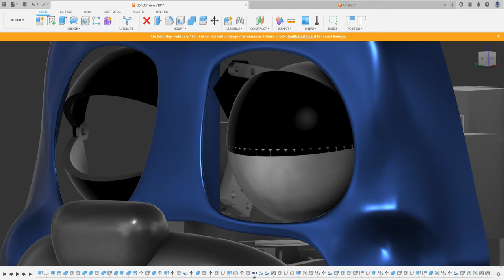BonBon animatronic eyelid finally worked out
Ok, so I finally got BonBon's eyelids to get the maximum amount of movement without compromising the core design.
Printing is underway tomorrow I should have them installed and working.
And if I'm lucky I will have his arms moving as well.